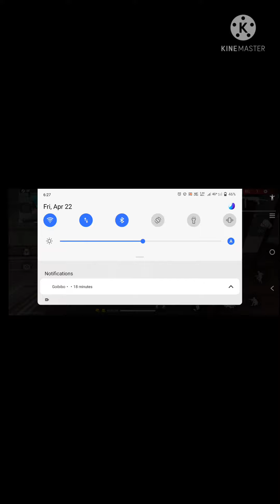Free Fire MP40 Headshot Video | Pagal M10 freefire # KATIJA GAMER